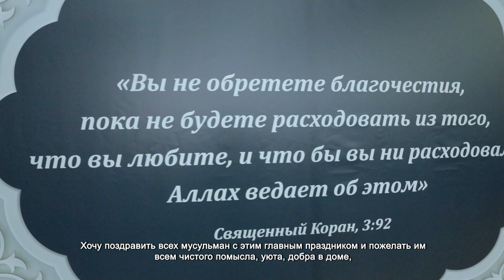В Химках утренним молебном отметили Курбан-байрам